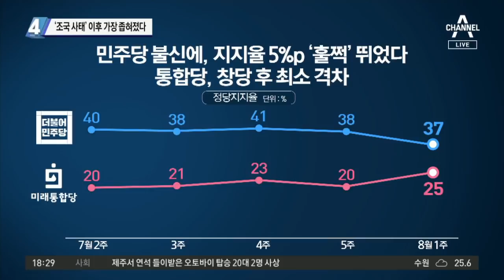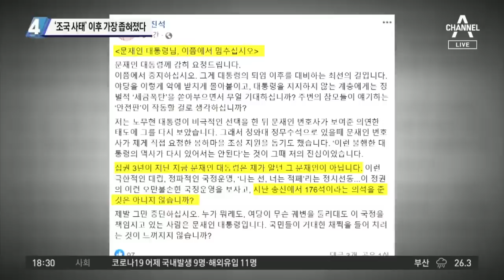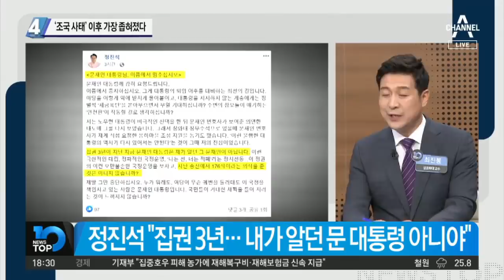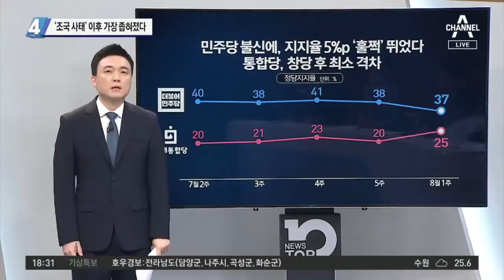여야 지지율 격차…‘조국 사태’ 이후 가장 좁혀졌다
■ 방송일 : 2020년 8월 7일 (금요일)
■ 진행 : 김종석 앵커
■ 출연 : 정태원 변호사, 구자홍 동아일보 주간동아팀 차장, 이현종 문화일보 논설위원, 최진봉 성공회대 교수

[김종석 앵커]
청와대 수석들의 일괄 사의 표명으로 이어진 부동산 민심 이반은 고스란히 지지율로 반영되고 있습니다. 더불어민주당과 통합당의 지지율 격차가 작년 가을 조국 사태 이후 가장 좁혀졌습니다. 구자홍 차장, 일단 통합당 창당 이후에 집권 여당과 제1야당의 지지율 격차가 가장 좁혀졌어요?

[구자홍 동아일보 주간동아팀 차장]
그렇습니다. 더불어민주당이 37%고 미래통합당이 25%이니까 단순 수치로만 보면 12% 정도 차이가 나는 것 아닙니까. 불과 한 주 전만 하더라도 거의 더블스코어였기 때문에 한 주 사이에 민심의 변화가 컸다는 것을 지표로 확인할 수 있는 것 같습니다. 그 원인에 대해서는 다양한 해석이 있습니다. 집권 여당의 지지율이 떨어진 것은 부동산 정책 실패에 따른 국민의 분노가 반영된 것 아니냐. 그에 반해서 미래통합당의 경우에는 상대적으로 반사 이익을 누린 측면이 있는 것 아니냐는 해석을 낳고 있습니다.

[김종석]
최진봉 교수님, 조금 전에 야당 중진인 정진석 의원이 이런 이야기를 본인 SNS에 올렸어요. “문재인 대통령님, 이쯤에서 멈추십시오”, 집권 3년이 지난 지금 문재인 대통령은 제가 알던 그 문재인 대통령이 아닙니다. 이 말을 한 이유를 어떻게 해석해야 하는 건가요? 공교로운 타이밍인데요.

아마 정진석 의원은 전체적으로 현재 여당이 추진하고 있는 여러 정책이나 법안 처리 과정, 속도 이런 부분에 대한 문제 제기를 하는 것 같아요. 그걸 글로 쓰신 건데요. 저는 저건 적합하지 않다고 생각해요. 대통령이 국회를 조종하고 움직이는 곳이 아니잖아요. 여당에 지도부가 있고, 물론 청와대와 조율도 하고 협력도 하지만 대통령이 국회를 마음대로 움직이면 됩니까? 그건 아니라고 보고요. 저는 전체적으로 여당에 대한 메시지라는 생각이 들어요. 어쨌든 힘의 논리에 의해서 처리할 수는 있지만, 국민들은 야당과 협의하거나 협치하는 모습을 보이길 바라는데, 그런 부분이 적극적으로 나오지 않는 바람에 결국 정진석 의원이 지적하는 것처럼 여론에도 부정적인 영향을 미쳤을 가능성이 충분하다고 봅니다.

[김종석]
정진석 의원이 SNS를 통해서 대통령을 직접 겨냥하기도 했는데요. 부동산 못 잡으면 심각한 상황이라는 인식은 분명 민주당에도 있을 겁니다. 그런데 가짜뉴스부터 잡아야 집값을 잡을 수 있다고 생각하는 것 같습니다. 그런데 지금 중요한 게 정말 가짜뉴스 근절부터냐는 데에는 여러 가지 의문도 있을 수 있거든요.

여러 가지 다른 통계와 사실관계가 다른 뉴스들이 많은 것은 사실이에요. 특히 요즘 많은 매체도 있고 유튜브라는 매체도 있기 때문에 유언비어나 가짜뉴스들이 나오는 건 사실일 겁니다. 그런데 지금 이 상황에 대한 본질은 잘못 보고 있지 않나 싶어요. 물론 정부가 임대인과 임차인을 보호한 정책을 펼쳤다고 하지만, 부동산 정책에 있어서 민심과 시장과 역행하는 측면들이 있기 때문에 시장이 다른 반응을 보이고 있는 거거든요. 그 원인을 찾는 게 정부의 능력이라고 봅니다. 이 문제를 자꾸 가짜뉴스에 돌리면 오히려 민심은 잘못될 수 있는 거죠.